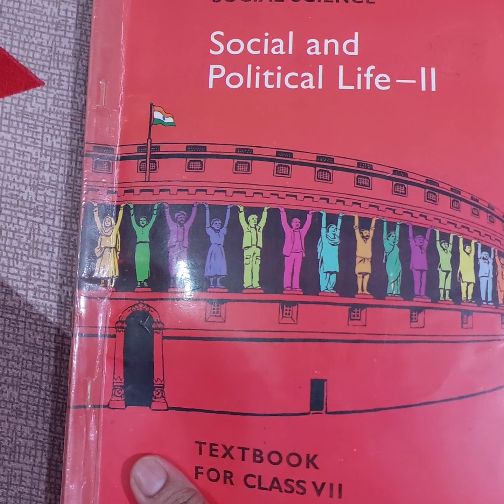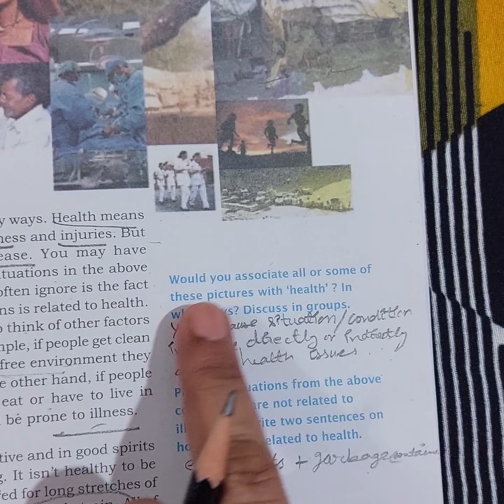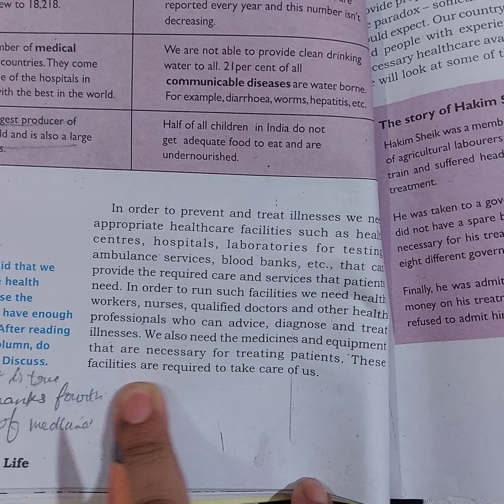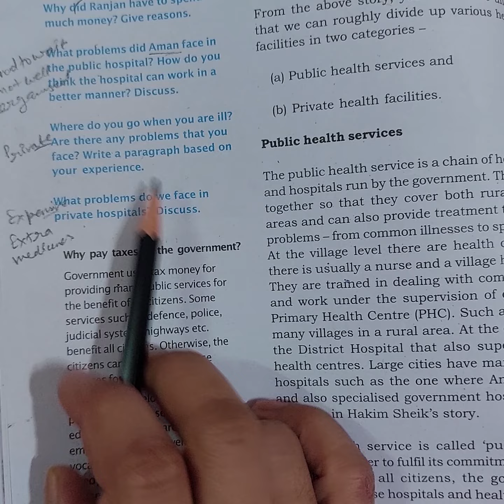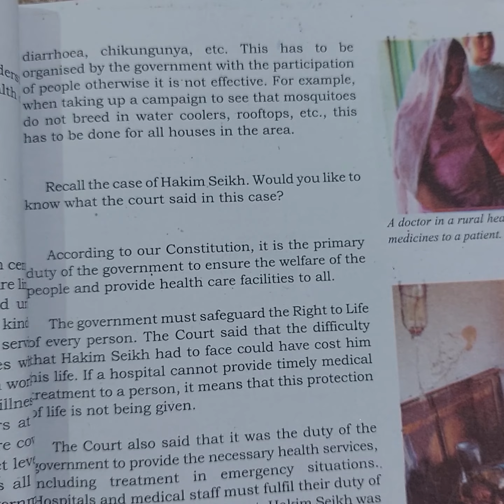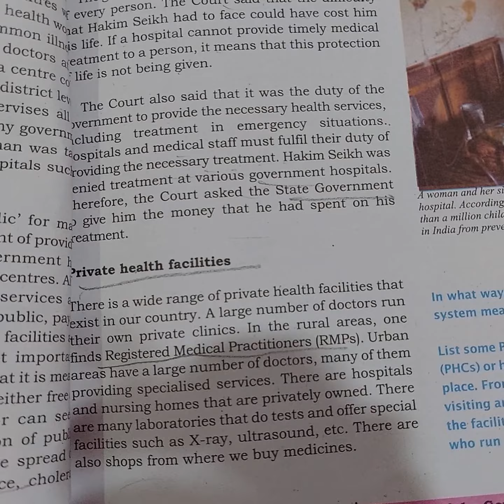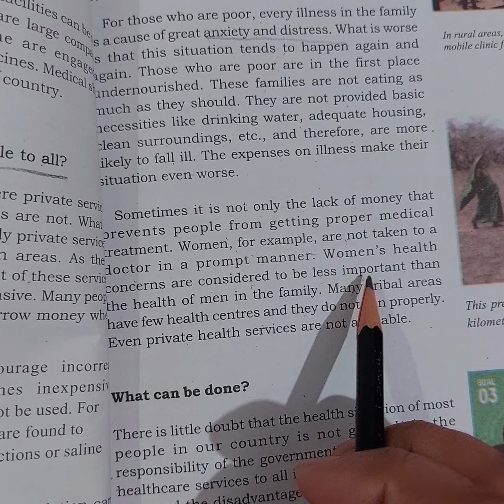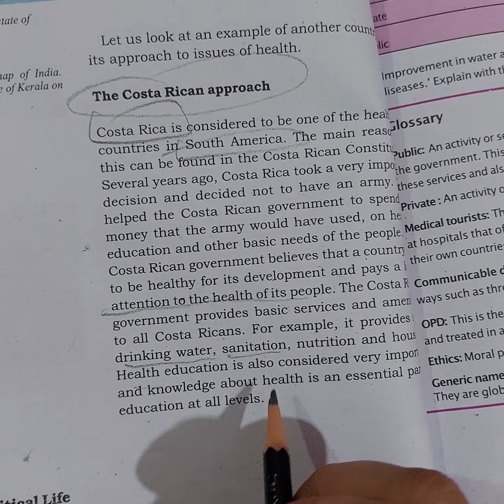Role of Government in health ##Class 7# social and political life## lesson 2## in hindi # NCERT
Role of Government in health ##Class 7### social and political life## social science # lesson 2## in hindi # NCERT